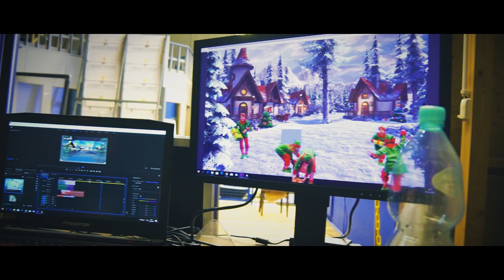Mikołajki 2019 - największe wydarzenie mikołajkowe w Polsce!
Od 25 listopada do końca grudnia Park Miniatur Minieuroland zabiera całe rodziny w podróż do Krainy Świętego Mikołaja.

W programie świątecznej zabawy:
- spotkanie z gadającym reniferem,
- spektakl marionetkowy „Marzenia senne Jasia”
- podróż pociągiem Expressem Świątecznym do Krainy Świętego Mikołaja
- wizyta w Fabryce Świątecznych Prezentów
- spotkanie ze Świętym Mikołajem
- podróż saniami po gwieździstym niebie,
- zabawa na sali zabaw „Kraina Świętego Mikołaja”